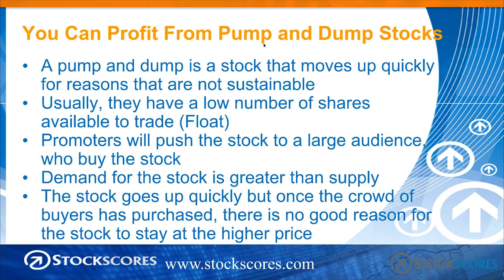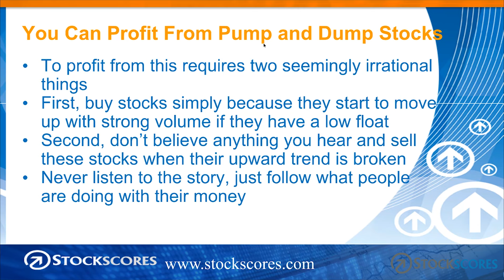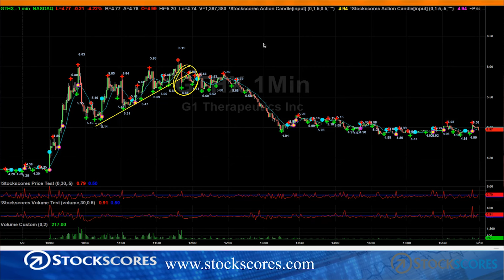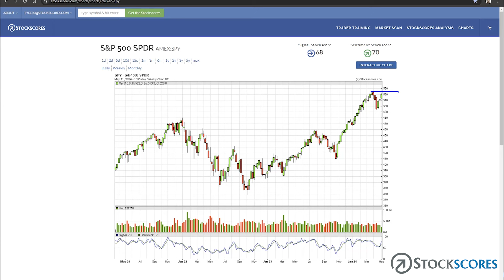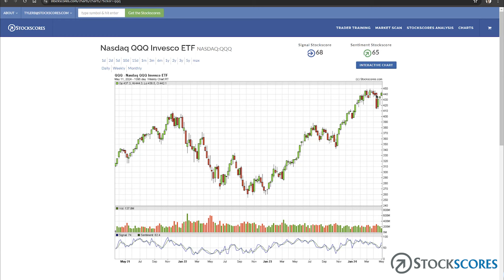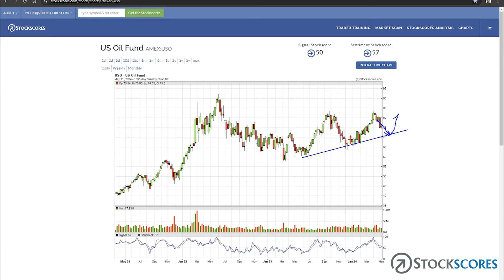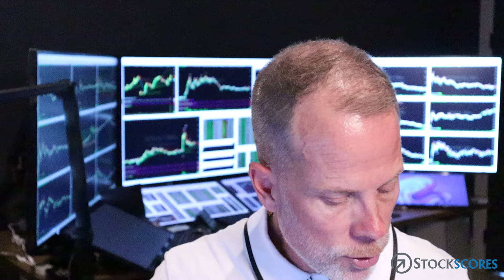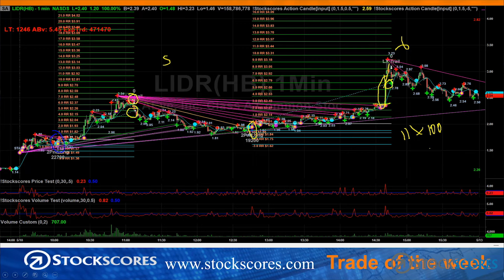YOU CAN PROFIT FROM PUMP AND DUMP STOCKS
Pump and dump is a negative term for stocks that go up sharply because these stocks also come right back down. This week, I show how to profit from pump and dumps and then provide my analysis of the overall markets before a look at the trade of the week on LIDR.